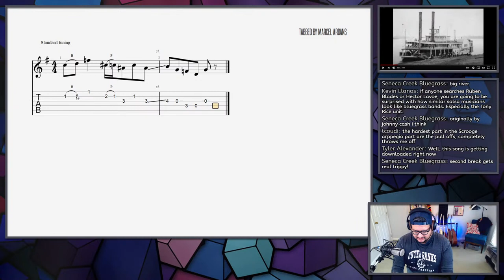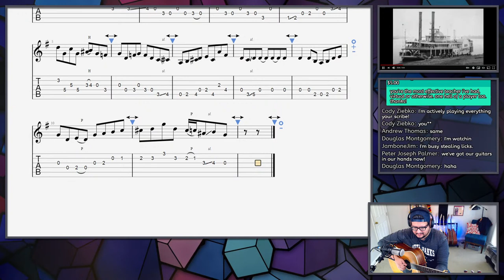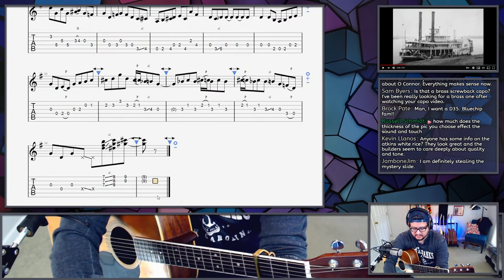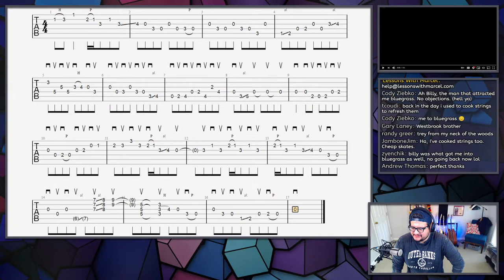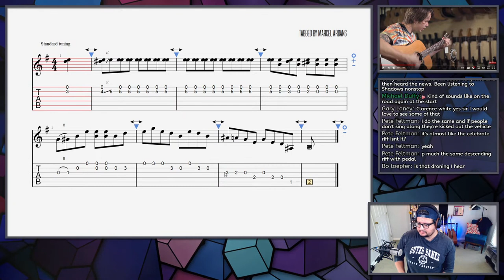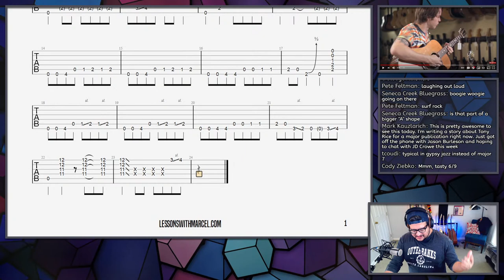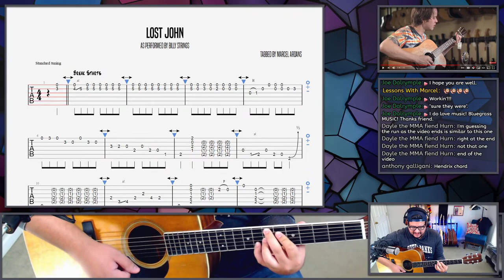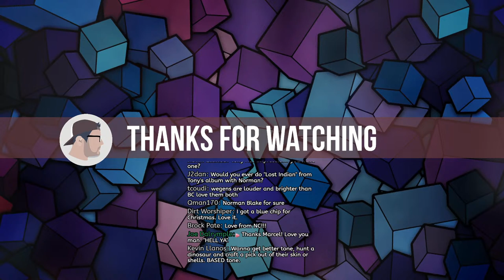Transcription Tuesdays #13 - Tony Rice and Billy Strings